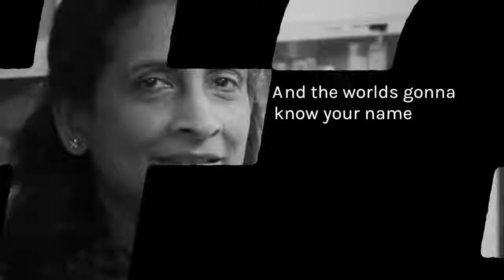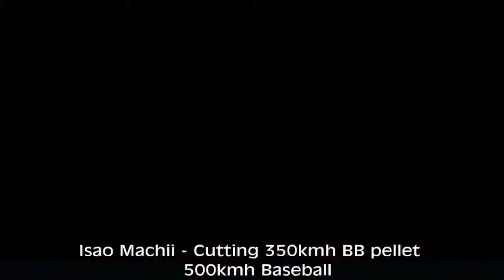10 INSANE World Records OF ALL TIME Ep .with RJ AAR